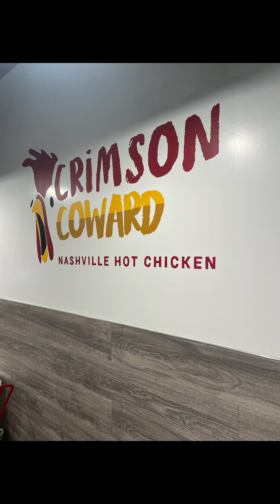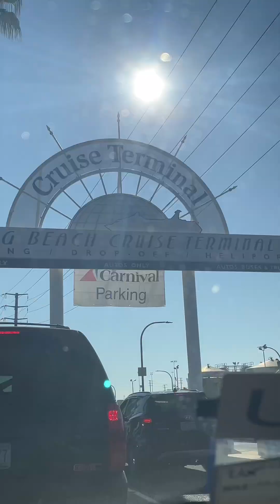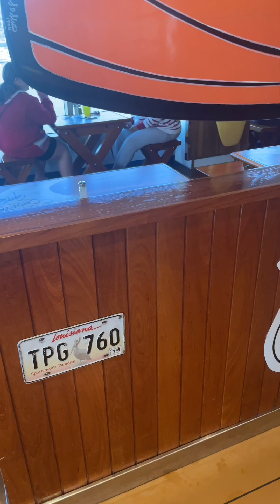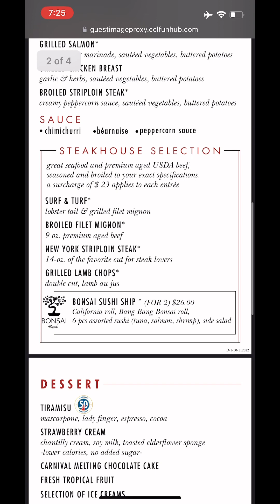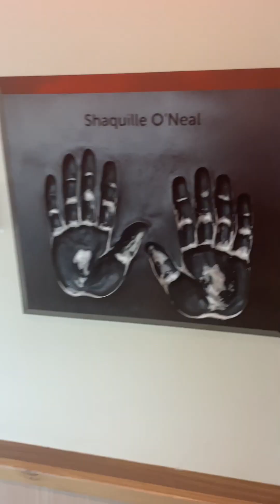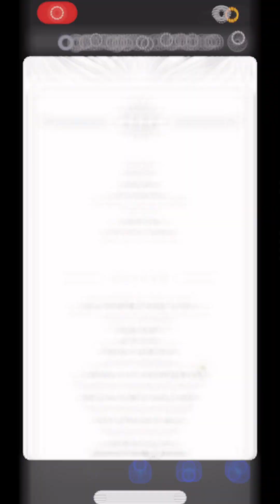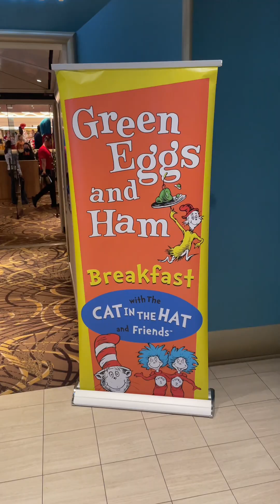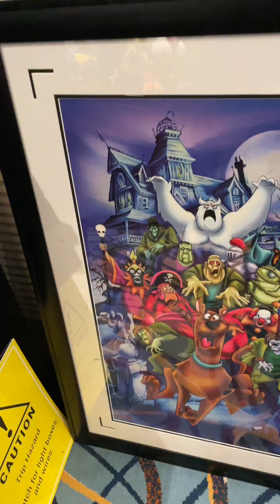My First Carnival Cruise Experience